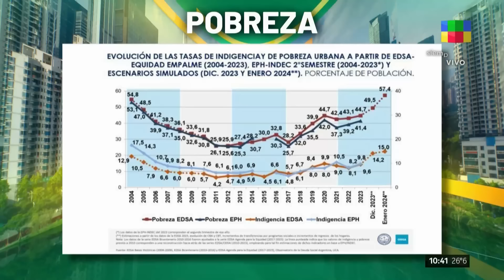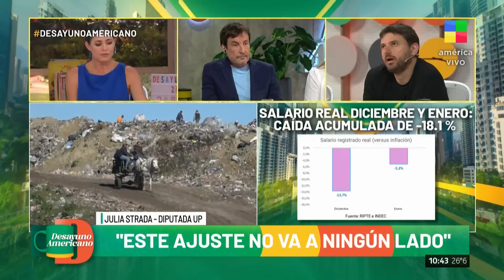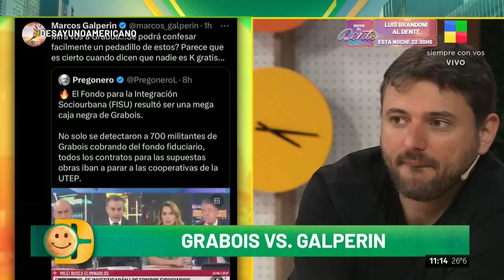JUAN GRABOIS: El ajuste de Milei, los comedores y su dura respuesta a Galperín | ENTREVISTA COMPLETA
Juan Grabois responde todo en DesayunoAmericano.

💬 "El que roba con los fideos tiene que ir en cana".
💬 "No están interesados en que les lleguen los remedios a los jubilados".
💬 "No veo ninguna casta ajustada".
💬 "Galperín no está por encima de la verdad".